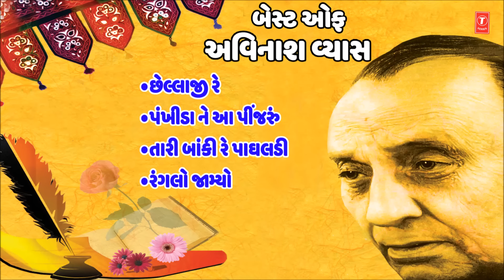AVINASHI AMRAT (અવિનાશી અમરત) - AASIT DESAI, HEMA DESAI || GAURANG VYAS - AVINASH VYAS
T-Series Gujarati presents  AVINASHI AMRAT (અવિનાશી અમરત) - AASIT DESAI, HEMA DESAI || GAURANG VYAS - AVINASH VYAS

Song Details:
Song: CHHELAJI RE
Album: AVINASHI AMRAT
Singer: AASIT DESAI, HEMA DESAI
Lyrics: AVINASH VYAS
Music Label: T-Series

Song: PANKHIDANE AA PINJARU
Album: AVINASHI AMRAT
Lyrics: AVINASH VYAS
Music Label: T-Series

Song: TARI BANKI RE PAGHALDI
Album: AVINASHI AMRAT
Lyrics: AVINASH VYAS
Music Label: T-Series

Song: RANGLO JAMYO
Album: AVINASHI AMRAT
Lyrics: AVINASH VYAS
Music Label: T-Series